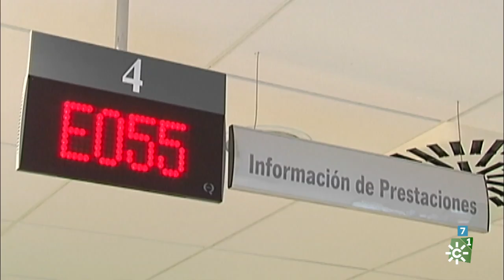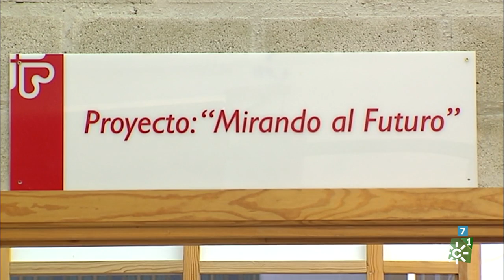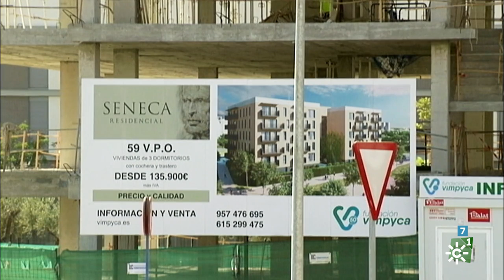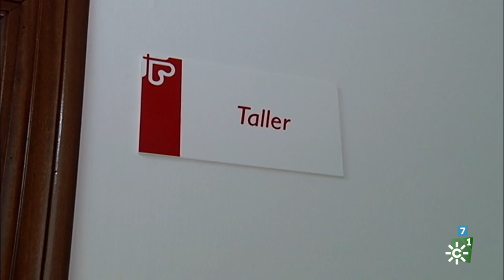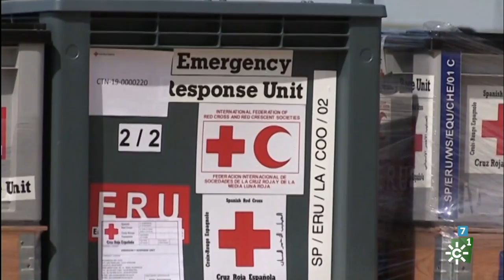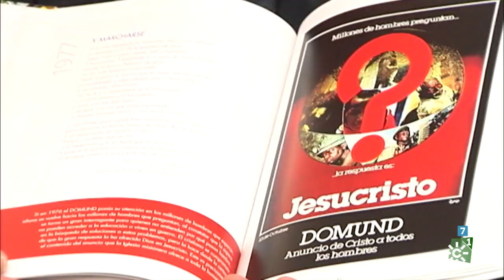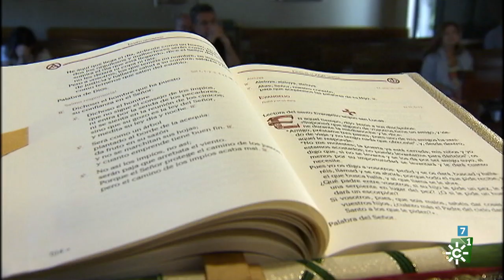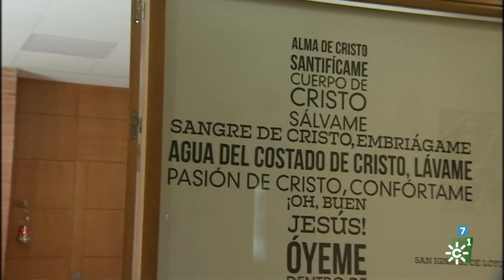Testigos hoy | Informe de Cáritas sobre exclusión y desarrollo social en Andalucía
El director regional de Cáritas, Mariano Pérez de Ayala, presenta el VIII Informe Foessa sobre exclusión y desarrollo social en Andalucía.
Viaje del Papa Francisco a África, donde ha visitado Mozambique, Madagascar y Mauricio.
Cristóbal López y Miguel Ángel Ayuso, nuevos cardenales españoles, religiosos muy implicados en el diálogo con el mundo musulmán.
Mes Misionero Extraordinario Octubre 2019 convocado por el Papa Francisco, con el lema “Bautizados y enviados: la Iglesia de Cristo en misión en el mundo".
Parroquia de San Juan Pablo II, en Montequinto, Sevilla, y su labor por una Iglesia en 'misión permanente'.
Presenta y edita Susana Herrera. Edita Miguel Ángel Soler.

Emisión: 27/10/2019